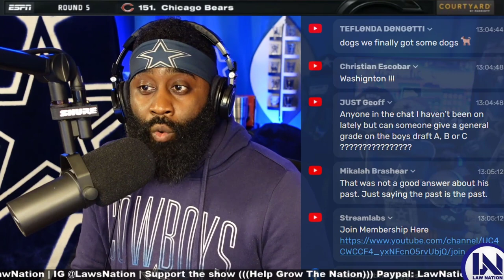✭ Dallas Cowboys Josh Ball First Interview + More | Law Nation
The Dallas Cowboys have selected Offensive Tackle Josh Ball with a 4th-round pick, 138th overall, in the 2021 NFL Draft. Ball has spent the last two seasons at Marshall University.

This compensatory pick was awarded to the Cowboys after losing DE Robert Quinn in free agency last year. Quinn turned his strong 2019 season into a lucrative contract with the Chicago Bears, which now benefits Dallas

Ball started his college career at Florida State but was suspended in 2018 for an accusation of dating violence. He left FSU and spent a year at Butler Community College before joining Marshall in 2019.

The Cowboys are hoping to have their full veteran cast at offensive tackle this year with Tyron Smith and La’el Collins coming back from injury, plus free agent signing Ty Nsekhe at swing tackle. But Ball brings raw talent for development and perhaps upgrades over Brandon Knight and Terence Steele in that area.

Welcome to the Cowboys, Josh Ball!

***My Equipment***